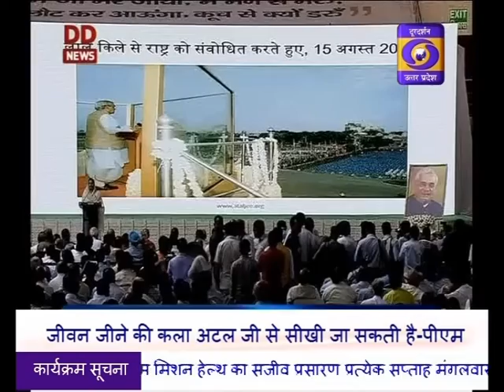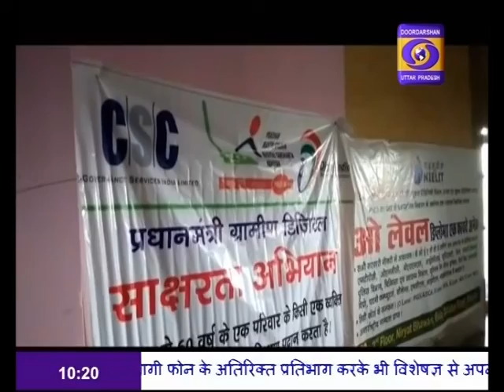All-Party tribute meeting in Delhi, leaders remember Atal ji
पूर्व प्रधानमंत्री अटल बिहारी वाजपेयी की स्मृति में आयोजित सर्वदलीय प्रार्थना सभा में देश के तमाम राजनीतिक पार्टियों के नेता अटल जी को अपनी श्रद्धांजलि देने पहुंचे